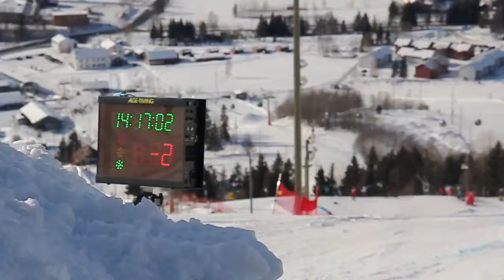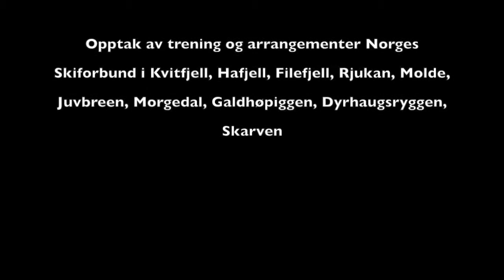Telemark_2011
En video fra NSF telemark.